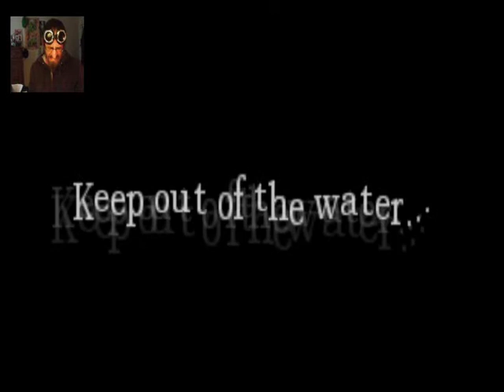Amnesia The Dark Descent #5 - Legit Fear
WHAT THE HELL IS THAT?!?!